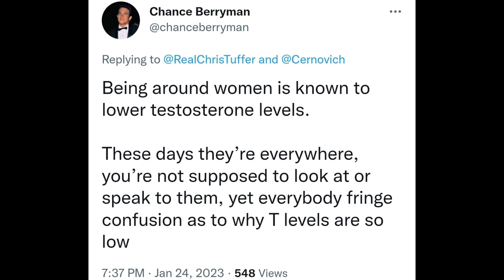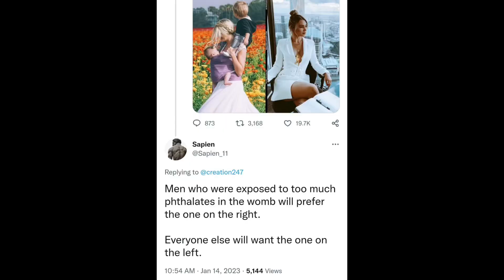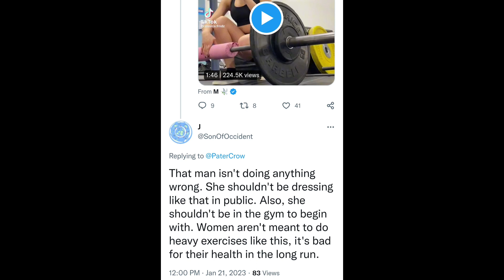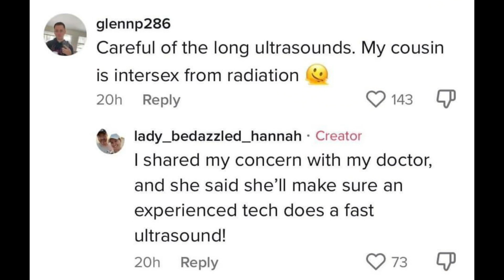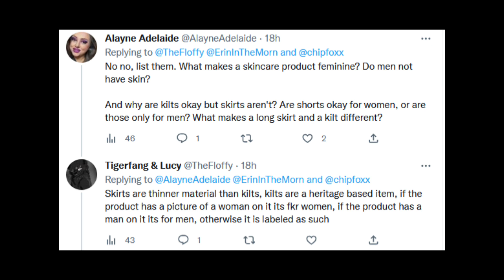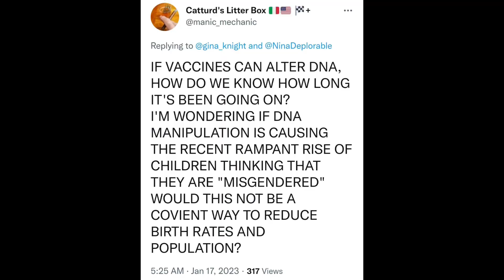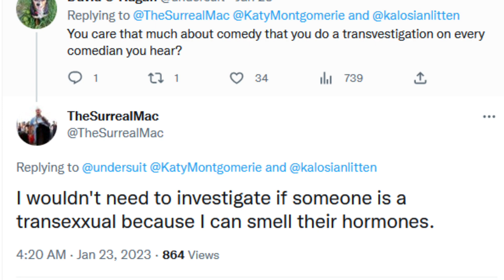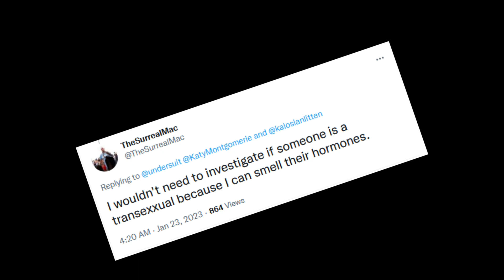Reacting to Bad ‘Gendered’ Anatomy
TRANS PEOPLE ARE FUNNY AND THIS VIDEO IS PROOF 😤

0:00 intro
0:36 bad mens anatomy
1:57 bad womens anatomy
3:32 bad intersex anatomy
3:48 idk what to label this as
5:16 bad trans anatomy
8:06 outro

also pls appreciate i spent a lot of time on this

most of the audios are from the app i was editing on, or from tiktok (the mii plaza was from justinvibes on tiktok)